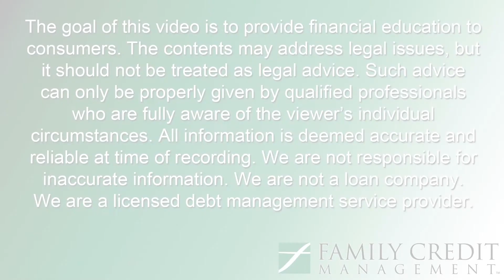Teaching Children About Money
"But Mom, everyone has one! "Family Credit Management suggests using these moments to teach children basic money management skills, the difference between "needs" and "wants", the importance of saving, and how to prioritize spending.